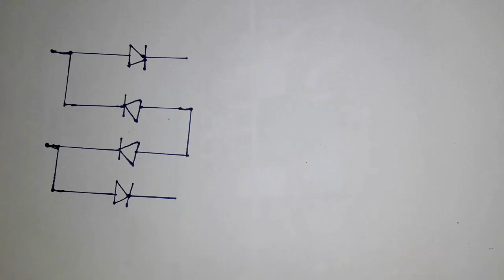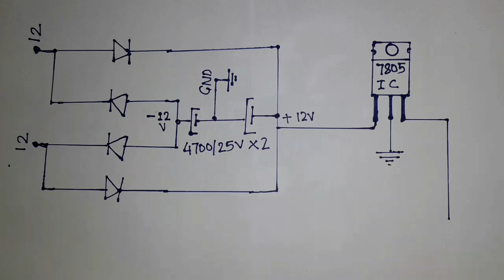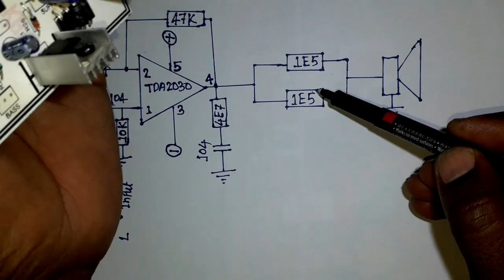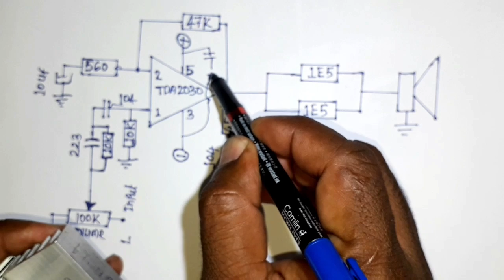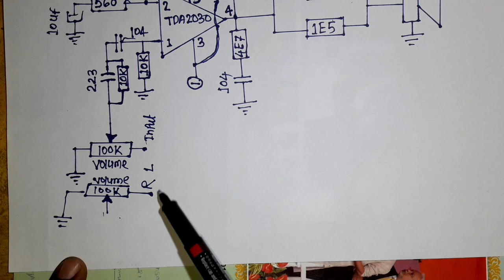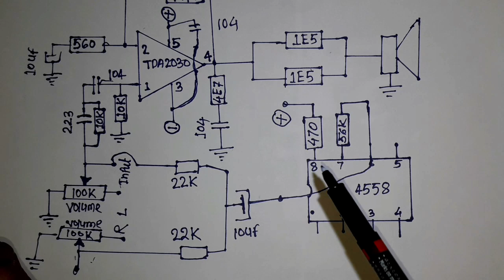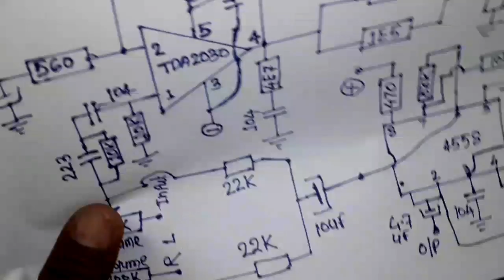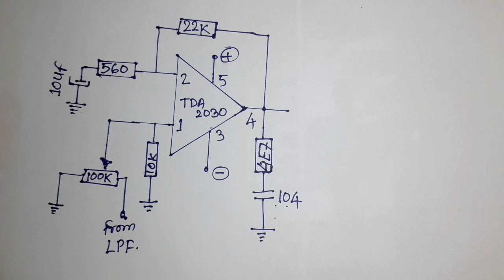TDA2030 IC 2.1 channel home theater board circuit diagram and LPF testing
In this video I had purchased 2.1 channel home theatre Board of TDA2030, and I draw full circuit diagram of amplifier section and power supply also low pass filter section and specially you will see effective and compact low pass filter circuit diagram